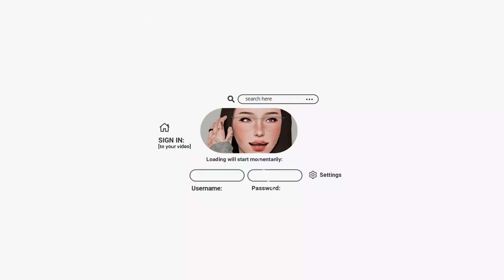new jobs, new friendships 🤗 ✧.* let's play the sims 3 lepacy challenge ep.39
in this part, acacia joins a new career at the school and is forced to hang out with silas alone, which eventually leads to the two becoming friends. hope you guys enjoy and thanks for watching!

˗ˏˋ timestamps ´ˎ˗
00:00 - intro
00:57 - day one
11:01 - day two
22:17 - outro

˗ˏˋ faqs ´ˎ˗
✧.* do you use an hq mod? i do not :)
✧.* do you use reshade or gshade? reshade :)
✧.* which reshade/gshade preset + lighting mod? 'pearl' by pixelglam with brntwaffles' sunrise kingdom lighting mod
✧.* where do you get your cas background? solid cas background by agnelid on tumblr
✧.* how do you make your game smooth and lag-free? check out my tips
✧.* what are your pc specs + where do you get your cc? pls check my about tab and/or the link above :)